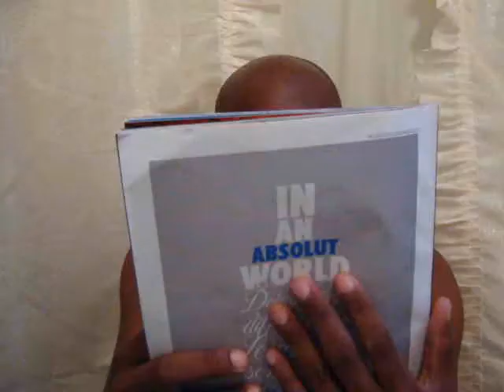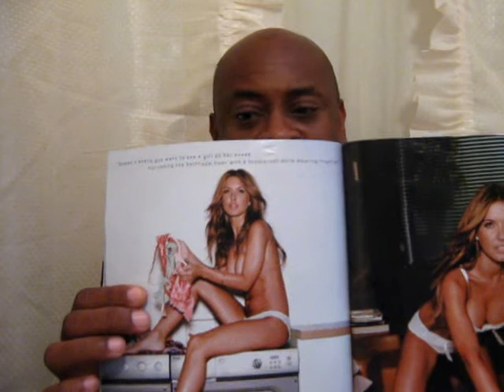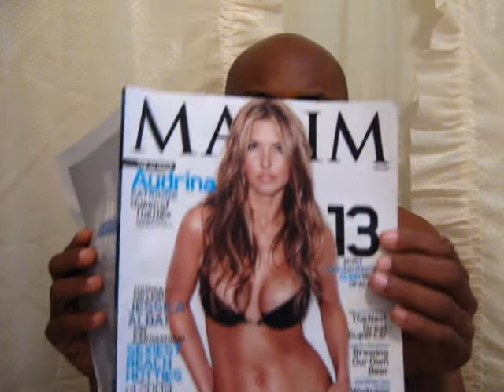My date with Audrina Patridge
Audrina Patridge star of the tv hit show the hills bare it all in the october edition of Maxim magazine